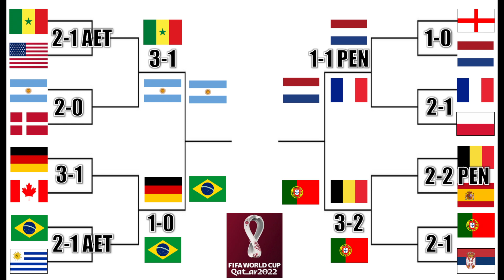2022 FIFA World Cup Predictions!!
Complete Analysis and Group Stage + Knockout Stage Predictions for the 2022 FIFA World Cup in Qatar from November 20-December 18! Who do you think wins the 2022 World Cup?!

(Some logos and images are property of FIFA)